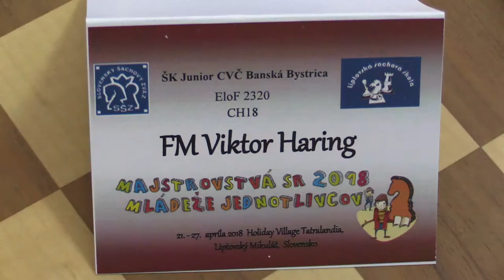CH20 1.4. Michal Podjavorinský - FM Viktor Haring 0:1